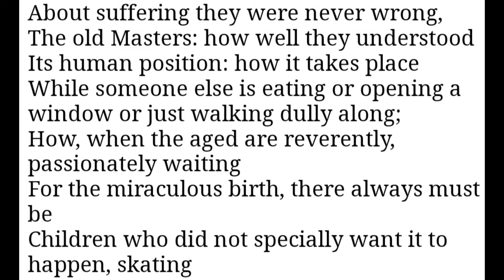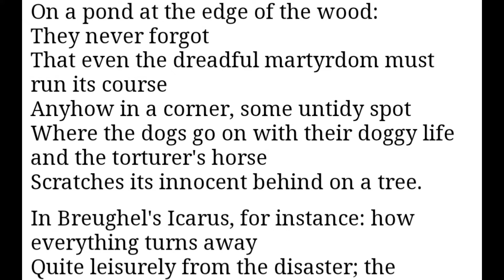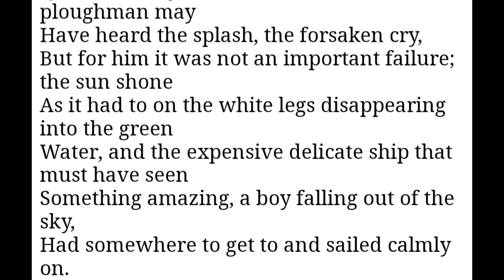Musée des Beaux Arts Poem by W. H. Auden Summary & Explanation by Prateek Sir | BEST English Classes